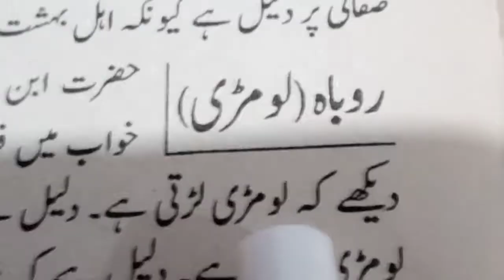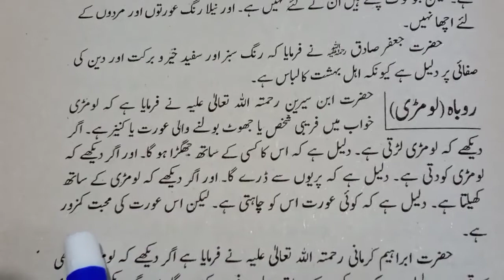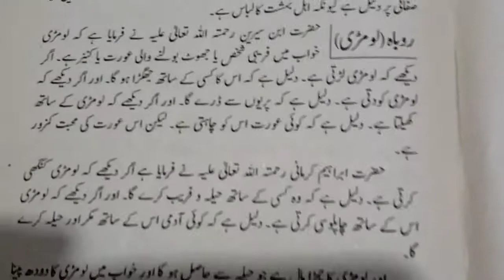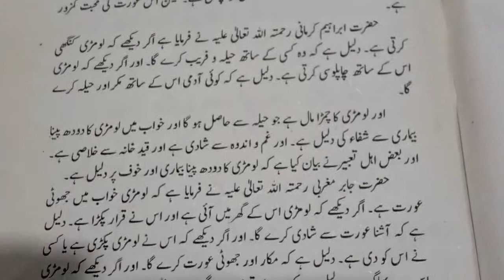Khwab Mein Lomari Dekhna | khwab Mein Fox Dekhna ki Tabeer